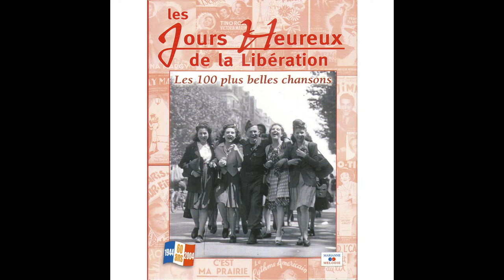Josette Daydé - Le rythme américain